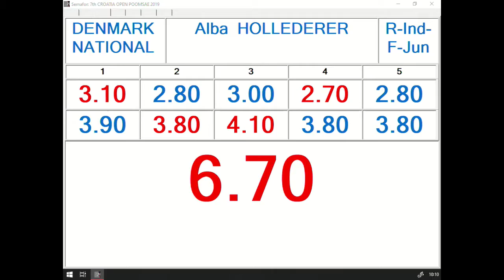R Individual F Junior Round 1 Alba Hollederer, DEN 13,43